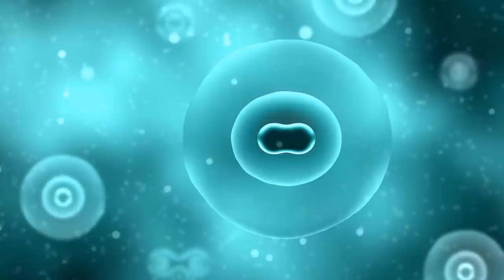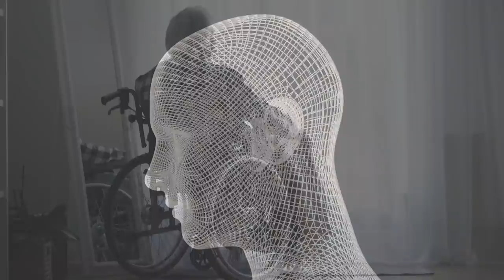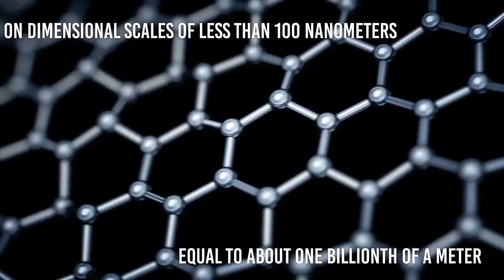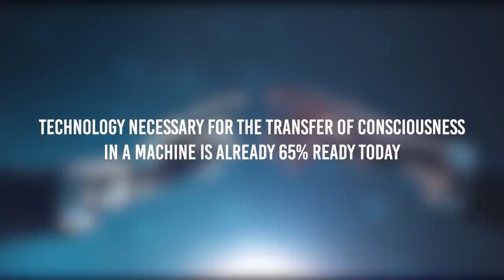The Future Technology To Become Immortal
Undoubtedly the fear of death, encoded in our DNA to improve our chances of survival, is one of the least pleasant characteristics we are forced to live with. The idea that our life must have an end and then there is nothingness is not at all attractive, so it is not surprising that in the course of his history man has imagined countless ways to circumvent death.
Immortality (or eternal life) is the concept of surviving forever or for an indefinite period of time, without facing death or overcoming death itself.

Immortality can be intended in two main meanings, physical and spiritual. Physical immortality is generally conceived as the endless existence of the mind from a physical source, such as a brain or a computer. Spiritual immortality is generally conceived as the endless existence of an individual after physical death.

Video Chapters:
00:00 Intro
02:51 Cryonics
06:30 Aging